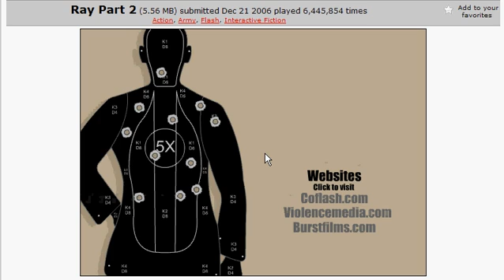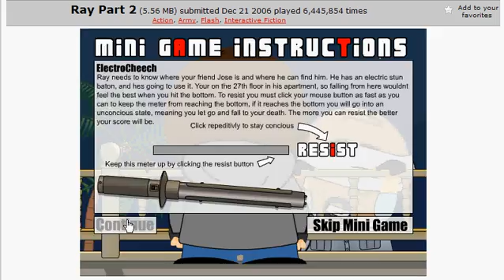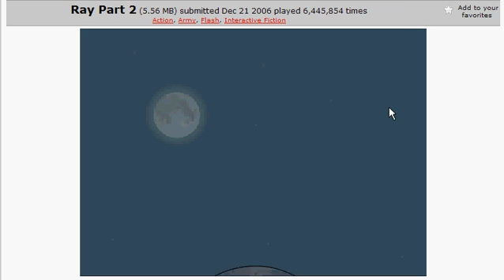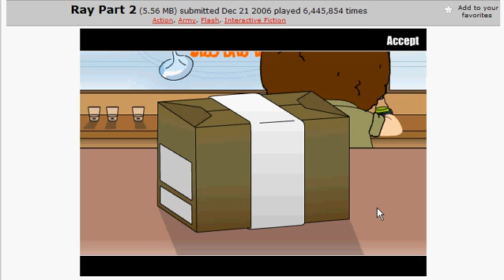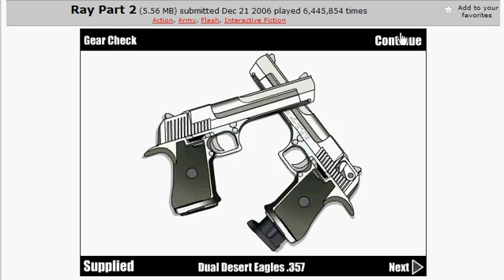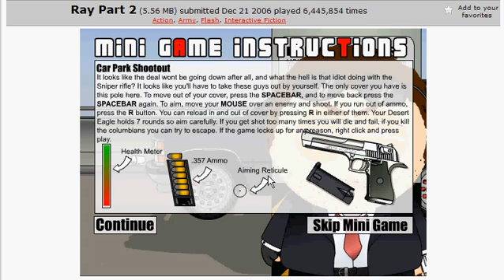Ray gameplay Part 2